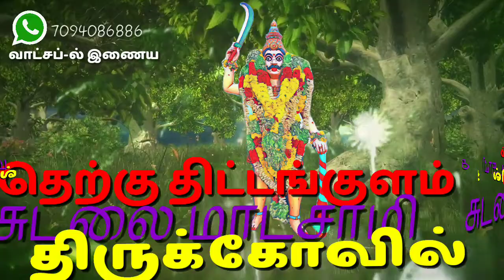தெற்கு திட்டங்குளம் தென்மேற்கு பகுதியில் அமைந்துள்ள சுடலை மாடசாமி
சுடலையாண்டவர்